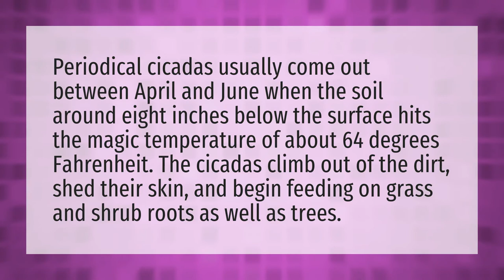What time of year do locust come out?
Locust Swarm Africa 2020 • What time of year do locust come out?